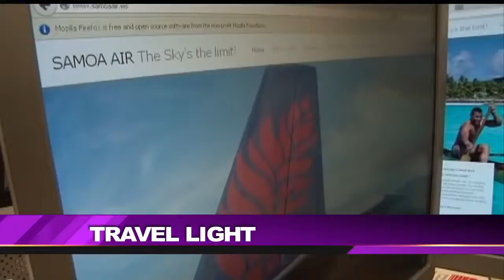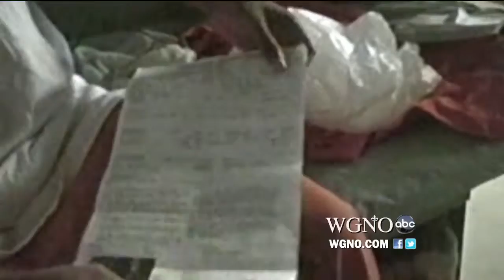Gun in a jail in Louisiana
Tezville TV